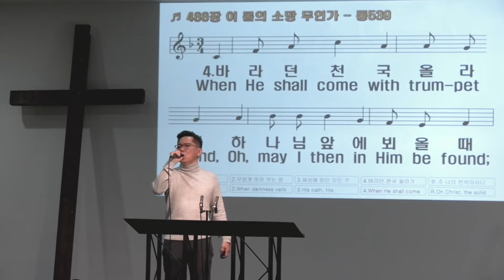살아있는 돌, 주님 안의 고난 베드로전서 2 112522